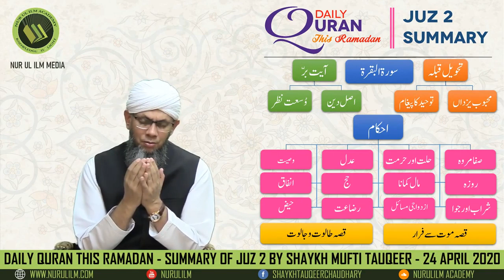Daily Quran this Ramadan | Summary of Juz 2 in Urdu | Shaykh Mufti Tauqeer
Shaykh Mufti Tauqeer is well versed in both Islamic and secular education. In Islamic education, he graduated with the A'alim degree and has his post graduation with specialization in Islamic jurisprudence (commonly known as iftaa). He has authorization to teach all major books of hadith by many renowned scholars of our time, like Shaykh ul Hadith Maulana Taqiuddin Nadwi (UAE), Shaykh ul Islam Mufti Muhammad Taqi Usmani (Pakistan) and Shaykh ul Tafseer Maulana Sajjad Nomani (India). In secular education, he holds a Master's degree in Computer Engineering from the Ohio State University, USA and has been the Director of many multinational corporations across the globe. Shaykh Tauqeer is also the khalifah of globally renowned Shaykh, Shaykh Zulfiqar Ahmad. Shaykh Tauqeer co-founded Nur ul Ilm Academy in 2008 where he teaches all levels of Arabic and Shariah programs. Shaykh Tauqeer also travels all across the world to deliver lectures and help people develop spiritually.